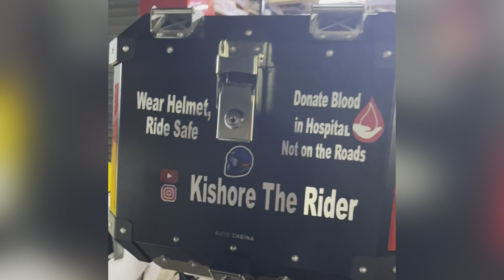Half face helmet vs Full face helmet review feedback